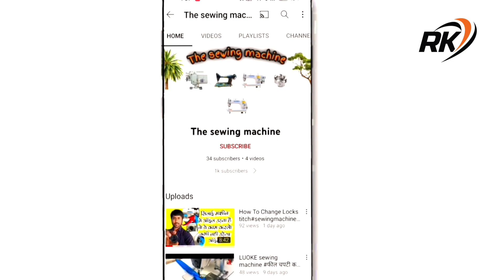how to assemble Sewing machine tension sewingmachine सिलाइमशीन टेंशन सप्रिंगकैसे लगायेશિલાઇમશીન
@The sewing machine
@the sewing machine
@Rajesh koladkiya
दोस्तो इस विडियो में हमने आपको दिखाया की सिलाइमशीन के टेंशन में स्प्रिंग कैसे लगायें
दोस्तो
हम आपके लिये ऐसे ही हेल्प फूल वीडियो बनाते रहेंगे
अगर आप भी मशीन के बारे में कुछ जानकारी चाहते हो
तो प्लीज कॉमेंट करिये हम पूरी कोशिश करेंगे आपकी समस्या का समाधान करने की
सिलाई मशीन ट्यूटोरियल्स
સિલાઇમશીન રીપેરીંગ
મશીન રિપેરિંગ
સિલાઈ મશીન ટેંશન તાર

Silai machine repairing| टैंशन तार ठीक करें | या टूट जायें तो नया डालें आसान तरीके से समझें |

Chhoti machine ka tension taar lagana | छोटी सिलाई मशीन टैंशन तार लगाने का तरीका सीखे |

how to silai machine repairing/. टेंशन तार ठीक करे या / टूट जाये तो नया कैसे डाले का सबसे आसान तरीका

Silai Machine tension setting, Silai Machine tension repair, Silai Machine tension problems

sewing machine tension chart janomemachine tension for jersey knits

अगर आपको हमारा विडियो अच्छा लगा हो तो
मोटिवेशन मिलता है
धन्यवाद
जय हिंद,,,🙏🏼🙏🏼🙏🏼